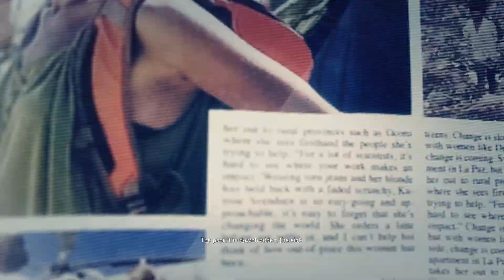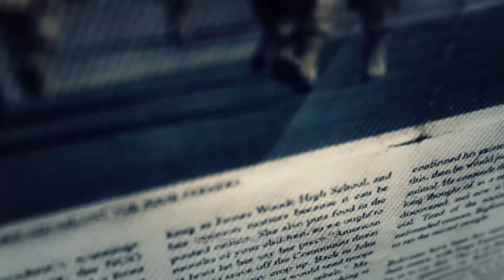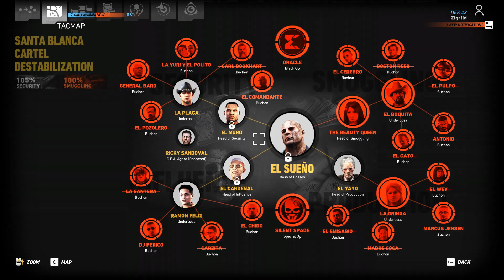Tom Clancy's Ghost Recon Wildlands - Gameplay Walkthrough - Part 75 - No Commentary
Tom Clancy's Ghost Recon Wildlands - Gameplay Walkthrough Co-Op - Extreme Difficulty - 1080p HD 60 FPS PC - Ultra Details - Ray Tracing ON - No Commentary